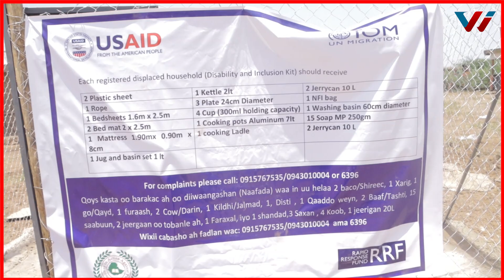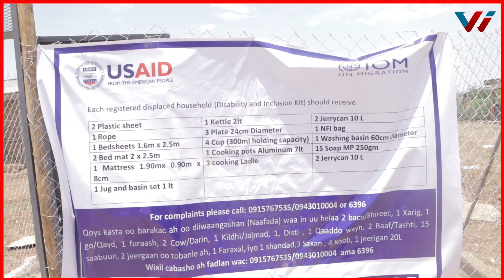Hay'adda CAP oo kashanaysaa Hay'adda IOM gaar ahaan waxaada RRF ayaa 300 oo qoys oo ah dadka baahiy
Hay'adda CAP oo kashanaysaa Hay'adda IOM gaar ahaan waxaada RRF
 ayaa 300 oo qoys oo ah dadka baahiyaha gaarka qaba ee kasoo barakacaday Galbeedka gobolka Sitti u qaybisay qalabka maacuunta cunnada.